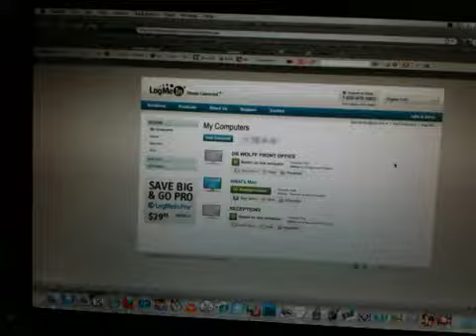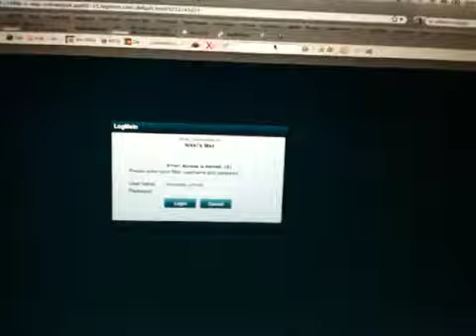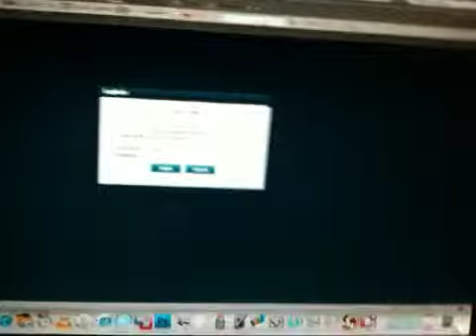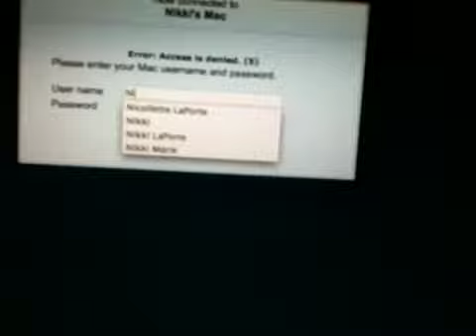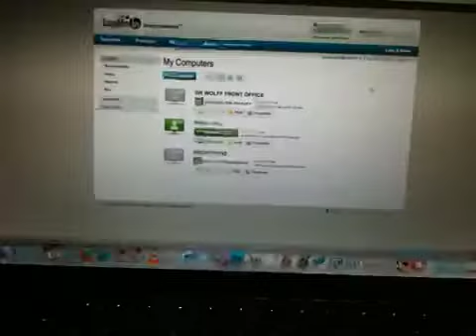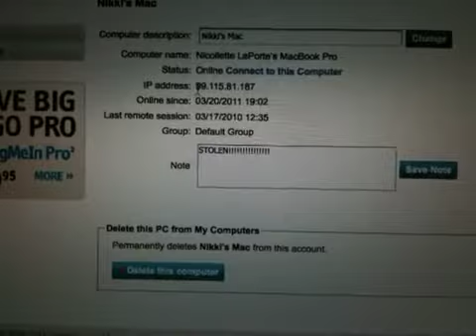My stolen laptop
Recorded today, 3/20/11 @ 7:30 pm.